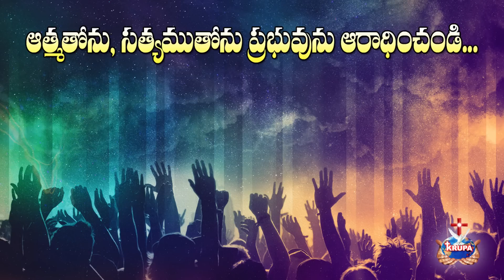నేనైతే..NENAITHE..|| LIVE WORSHIP SONG BY Br.MATHEWS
1st Service: Sunday Morning 10:00am
2nd Service: Sunday Evening 6:30pm